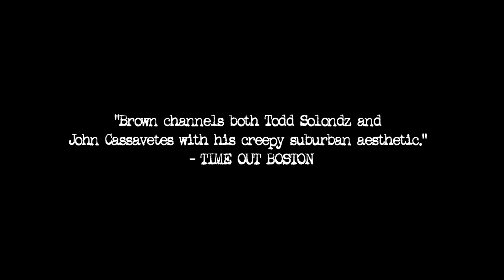Fanny, Annie & Danny TRAILER | 2023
FANNY, ANNIE & DANNY follows three troubled adult siblings brought together by their horrific mother for the Christmas holiday. We first meet Fanny, an obsessive-compulsive who lives in a group home and works at a candy factory about to go bankrupt. Fanny brings this secret to the Christmas dinner, where she reconnects with her self-absorbed sister Annie and their too-perfect-to-trust brother Danny. Mother Edie hosts the party with an iron fist, insisting at an ever-increasing pitch that everyone have fun. Their Vietnam vet father may act like his emotions died with his friends on the battlefield, but director Brown continually lets his audience glimpse the last few pulses of compassion the broken man has for those around him. As with a storm building strength silently offshore, we sense the impending climax without knowing exactly when or where it will hit – or how hard.